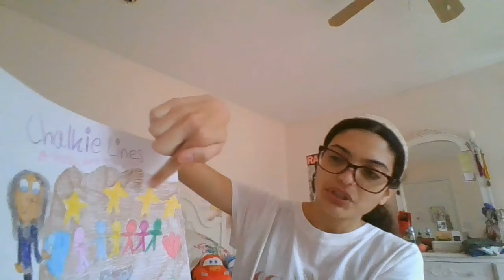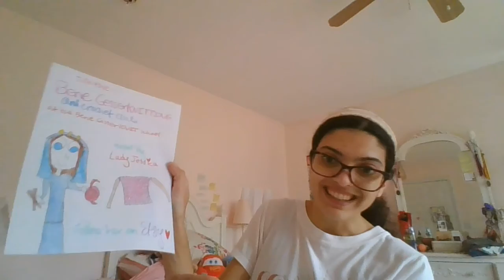Dune: Part One (2021) Review (Plus Fan Art)